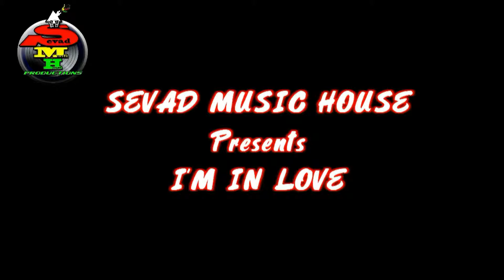SEVAD - I'm In Love (Official Audio)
Sevad’s sound is a great mix of genres Hip Hop, Reggae and Contemporary R&B and to classify it in any of those singular categories would be a disservice—he’s gifted with the ability to take the best parts of all three and make something natural. “Never Look Back” comes alive with the punchy drums whose rhythm reminds of a breeze off the coast while the grooving guitars, keys, and bass add their respective slight sound. The essentials come from Sevad’s vocals; his ability to infuse the track with an up swell of genuine emotion invigorates the soul.
  “Set Good” has an interesting twist: one part orchestral string, one part hype chant and one part rapid fire kick and snare pattern that gives Sevad ample room to build upon. Sevad’s vocals have an undercurrent of Dancehall sensibilities, simple, yet effective in nature, and one that couples feelings of truth and understanding of togetherness. This is a song for the dancers and it guarantees that you’ll break a sweat because Everyday is like Valentine absolutely benefits from Sevad’s ability to create tension-filled songs great for releasing stress on the dance floor.
  “Just Can’t Sleep” shows what Sevad can do with a slower tempo: the flute and guitar-driven song compliments his soft and organized crooning to that special someone who helps him sleep better. This song isn’t complex by any means but in that is the beauty; it doesn’t have to be the most complex musical creation because the intention is met with enthusiasm that finds its own pace. That he is able to crisply summarize the spirits of lovers whose hearts are deeply intertwined without ornate language takes skill and knowledge of not only what truly matters but how to communicate that in prose. “Purple Hazing” features Mad Sam in a song constructed from string stabs, a start/stop percussion and light Autotune melodic integration for a fast-paced and enjoyable experience. The breakdown is perfectly sequenced and adds the right amount of tension with Mad Sam riffing through the expanse until he and Sevad’s voices mesh again and the dynamic harmonies diffuse the climax bringing the song to a close. Overall, Sevad’s Everyday is like Valentine fits comfortably with today’s music climate and provides enough substance to require repeat plays. His work is fundamentally sound and it’s clear he knows how to bring the classical into the now.
Reviewed by: Charles Sweet - VIBE MAGAZINE